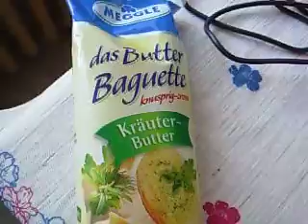My apartment view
Emily and I making spaghetti. I also show our kitchen and the view from our window